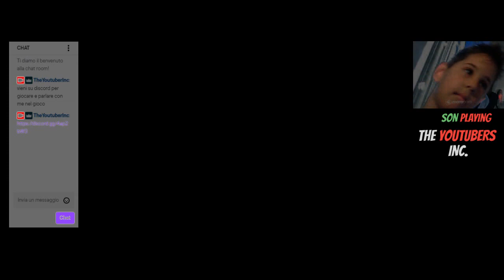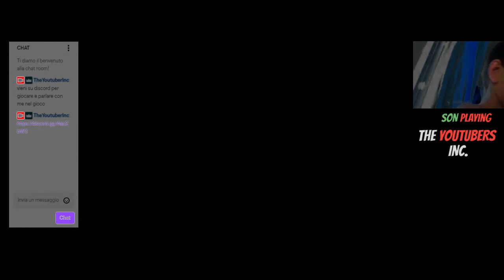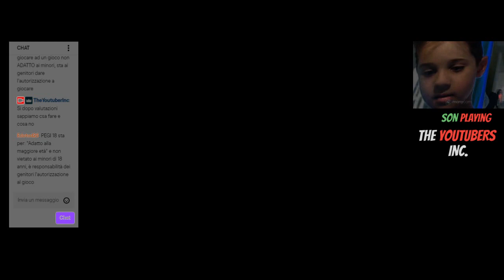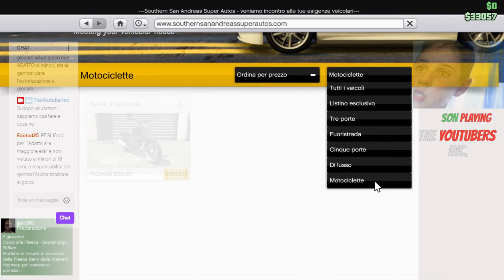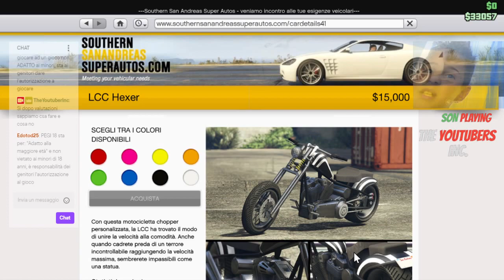GTA5 Explore parte 161